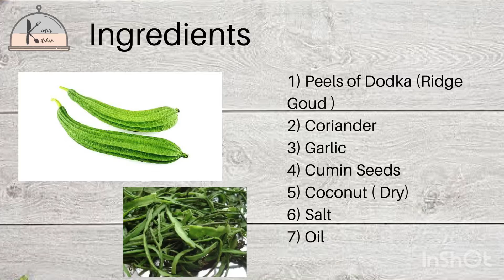dodke ke chilke ki chutney/Ridge Gourd Peel Chutney/Easy Chutney / Healthy Chutney - Kirti's Kitchen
Dodke ke Chilke ki Chutney

Ingredient
1) Dodke k Chilke
2) Garlic
3) chillies
4) Coriander leaves
5) Cumin seeds
6) Oil
7) Coconut dry